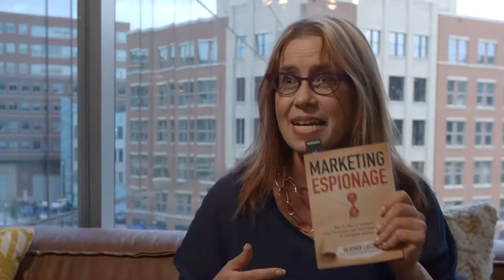SEO Training - Findability University Testimonial - Nora Burns